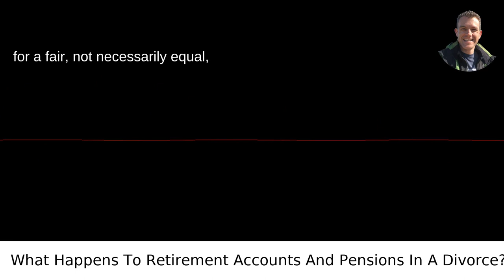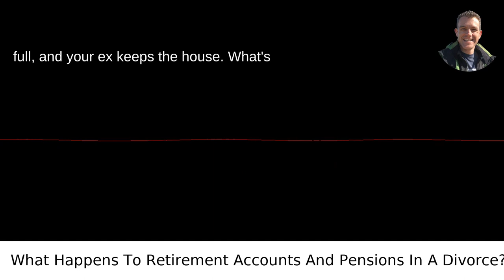What Happens To Retirement Accounts And Pensions In A Divorce?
I answered this question on Quora My video answer to the question: What Happens To Retirement Accounts And Pensions In A Divorce?